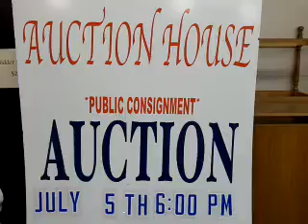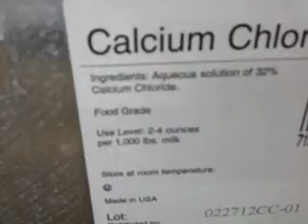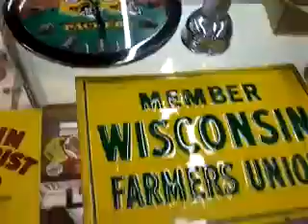July 5th auction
Items up for auction on July 5th at 6:00pm at Iggy's Auction House.
301 South Central Ave.